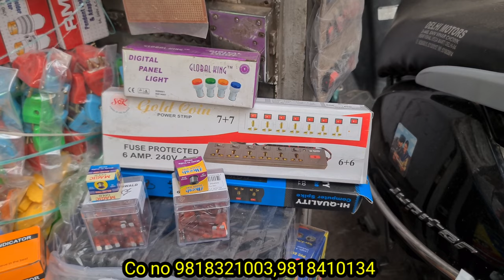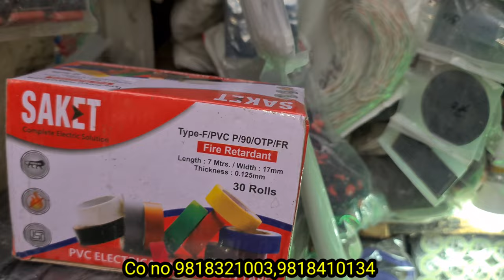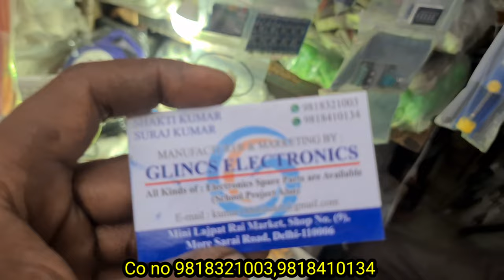old Lajpat ray market|shop no 9 50.000 + electronics item bhagirath palace light market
address:
कौडिय़ां pul mor saray mini old lajpat ray Market shop no 9

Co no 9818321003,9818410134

timing:
सुबह 11 से 6 बजे तक

_________WARNING________________ THIS VIDEO IS MADE ONLY FOR PURPOSE OF MARKET KNOWLEDGE YOUTUBE AND ARUN SINGH BISEN ARE NOT PROMTING OR DEFAMING ANY BRAND IN ANY WAY THIS IS NOT A PAID PROMOTION WE ARE NOT RESPONSIBLE FOR ANY PROFIT OR LOSS IN ANY CONDITION PLEASE CHECK BEFORE BUYING GOODS ONLY YOU ARE RESPONSIBLE FOR YOUR PURCHAGE